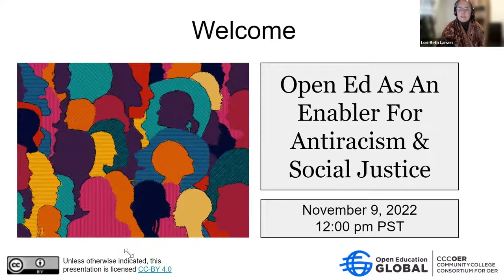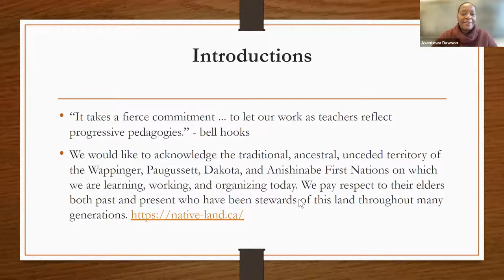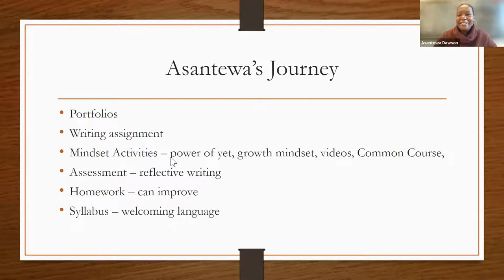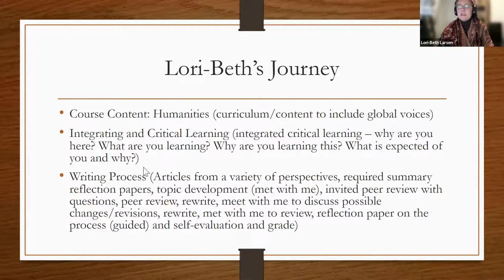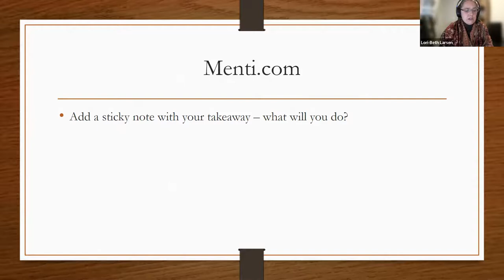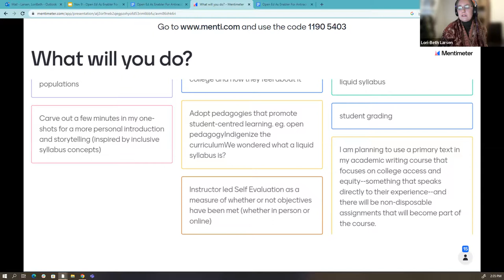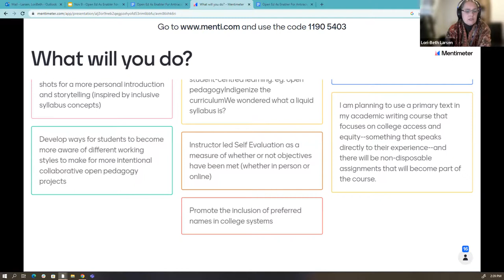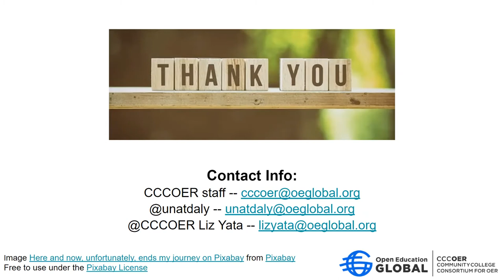Open Ed As An Enabler For Antiracism & Social Justice